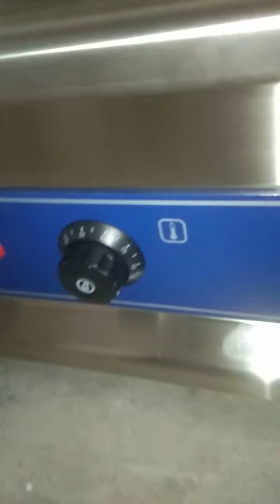(GM 4T) electrik bain marie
Untuk masak/mencairkan coklat batangan